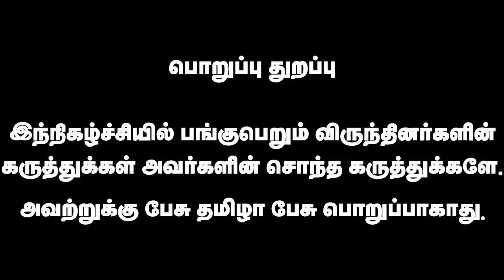பாஜக அதிமுகவுக்கு ஆலோசனை சொல்லும் இடத்தில் இல்லை | Kovai Sathyan | Pesu Tamizha Pesu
நம் செய்தி இணையதளத்தை பின்தொடருங்கள்.
Account name : Dhrona Media
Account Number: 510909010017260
Branch : Chennai chitlapakkam
Bank: City Union Bank
IFSC code: CIUB0000295